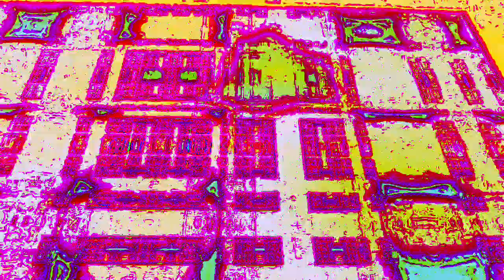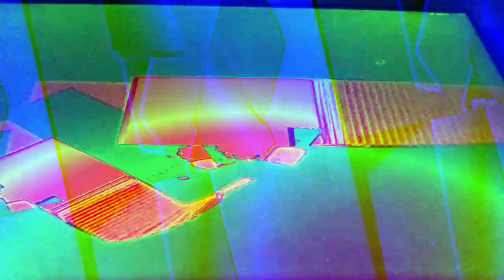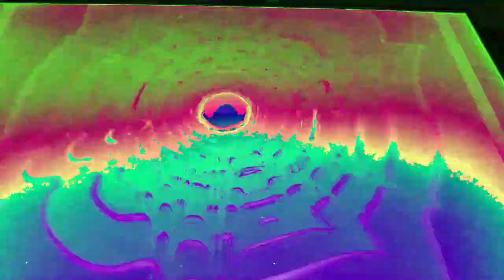[EPILEPSY WARNING] Movie 23 01 08 11h08m26s *Photosensitivity Warning*